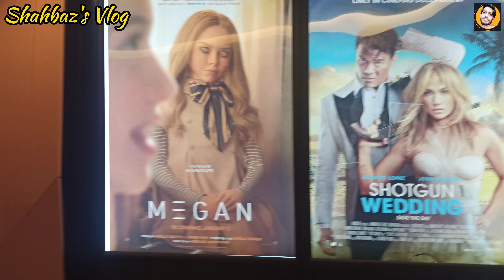PATHAN MOVIE | Pathan Movie with friends 🙌 | @shahbaz8312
Pathan Movie with friends , PATHAN MOVIE 🍿🎥